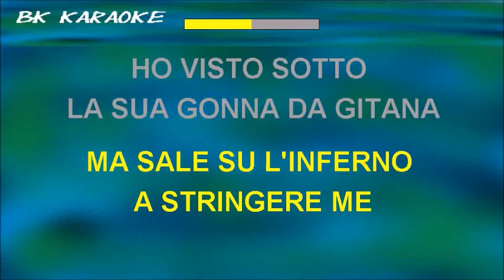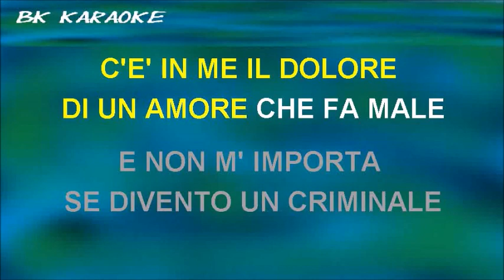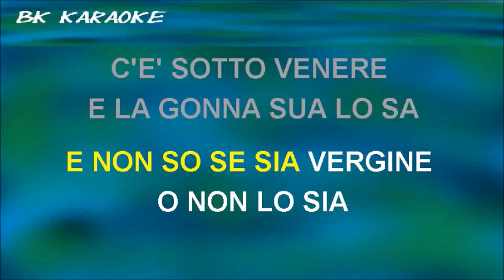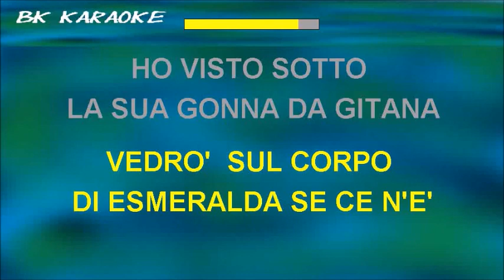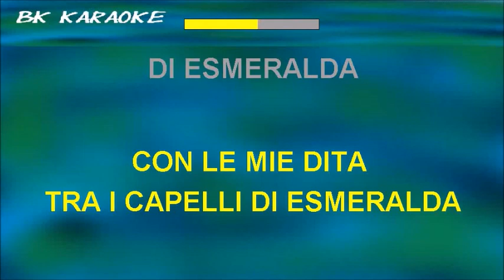BELLA (Notre Dame De Paris) Riccardo Cocciante Karaoke - Tono Originale - Strumentale/Testo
Testo
Bella, la parola "bella" è nata insieme a lei
Col suo corpo e con i piedi nudi, lei
È un volo che afferrerei e stringerei
Ma sale su l'inferno a stringere me
Ho visto sotto la sua gonna da gitana
Con quale cuore prego ancora Notre-Dame
C'è qualcuno che le scaglierà la prima pietra?
Sia cancellato dalla faccia della terra
Volesse il diavolo, la vita passerei
Con le mie dita tra i capelli di Esmeralda
Bella, è il demonio che si è incarnato in lei
Per strapparmi gli occhi via da Dio, lei
Che ha messo la passione e il desiderio in me
La carne sa che paradiso è lei
C'è in me il dolore di un amore che fa male
E non m'importa se divento un criminale
Lei che passa come la bellezza più profana
Lei porta il peso di un'atroce croce umana
O Notre-Dame, per una volta io vorrei
Per la sua porta come in chiesa entrare in lei
Bella, lei mi porta via con gli occhi e la magia
E non so se sia vergine o non lo sia
C'è sotto Venere e la gonna sua lo sa
Mi fa scoprire il monte e non l'aldilà
Amore, adesso non vietarmi di tradire
Di fare il passo a pochi passi dall'altare
Chi è l'uomo vivo che potrebbe rinunciare
Sotto il castigo, poi, di tramutarsi in sale?
O Fiordaliso, vedi, non c'è fede in me
Vedrò sul corpo di Esmeralda se ce n'è
Di Esmeralda
Fonte: Musixmatch
Compositori: Daniel G. Lavoie

Polaris Hub AB, LatinAutorPerf, Sony Music Publishing, LatinAutor
Per conto di: Sony Music/Restos Du Coeur